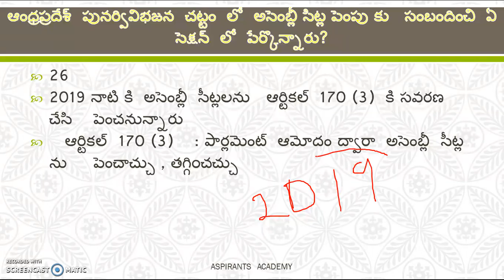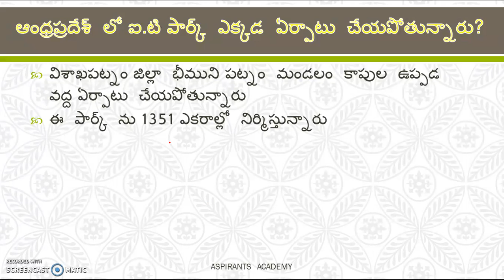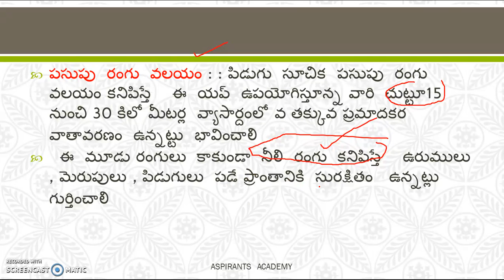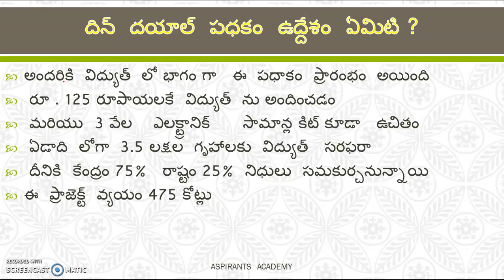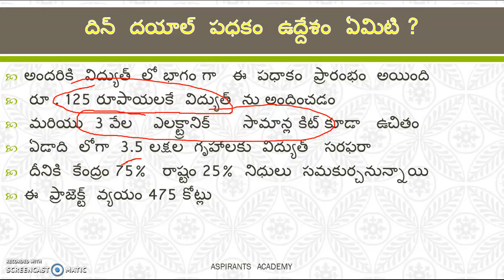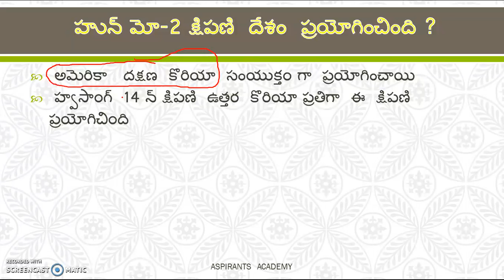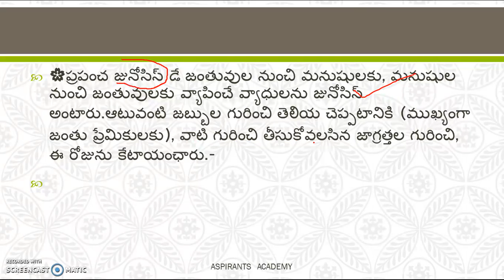జూలై 06 డైలీ కరెంట్ అఫ్ఫైర్స్